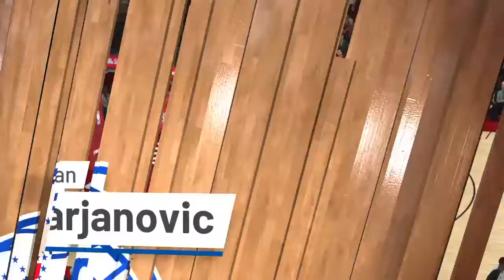NBA 2K19 PS4 Houston Rockets vs Philadelphie 76ers NBA Regular Season 65th game 2nd Half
NBA 2K19